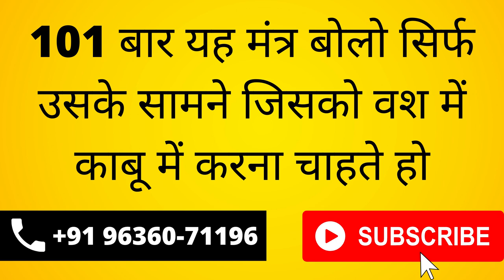यह बोल दो हर रोज आकर आपके घर के एक से एक काम करने जाएगी बीवी की भी कमी नहीं होगी